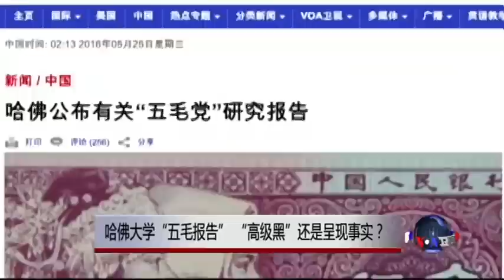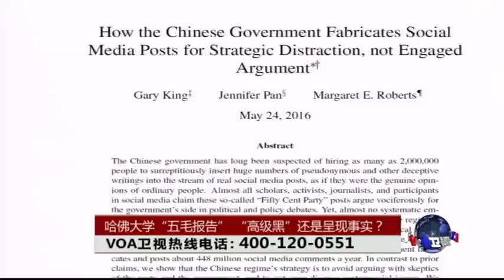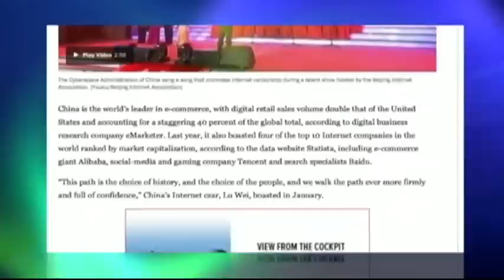时事大家谈：哈佛大学“五毛报告”，“高级黑”还是呈现事实？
美国哈佛大学最近就所谓的“中国五毛党”发布的网上信息进行内容和来源的分析调查。报告估算中国政府每年通过五毛在社交媒体发布4亿多条信息，主要是颂扬共产党政权以及分散公众对敏感事件的注意力。哈佛大学的这份报告立刻遭到中国官媒环球时报的批评，称这是对中国“一知半解的书呆子”，所写的“高级黑”的报告。到底哈佛大学的报告是怎么说的？五毛党与政府的关系有多密切？中国当局以五毛来引导舆论的做法有任何成效吗？

参与这个话题讨论的嘉宾是前美国乔治城大学访问学者吴非，以及中国独立调查记者，前纽约时报中国问题研究员赵岩。
最新翻墙链接：(每周多次更新) (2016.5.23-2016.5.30)
20160525 时事大家谈：习近平整顿公安，夺完枪杆子，再抢刀把子？

20160525 时事大家谈：哈佛大学“五毛报告”，“高级黑”还是呈现事实？

VOA卫视(2016年5月25日 第一小时节目) (主持：李逸华)

VOA卫视(2016年5月25日 第二小时节目 时事大家谈 完整版) (主持：郑裕文)